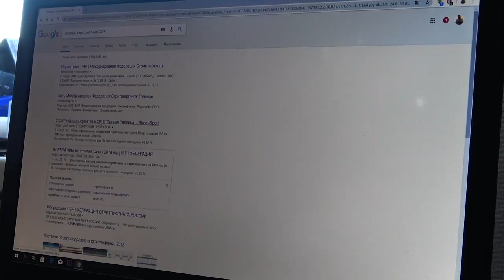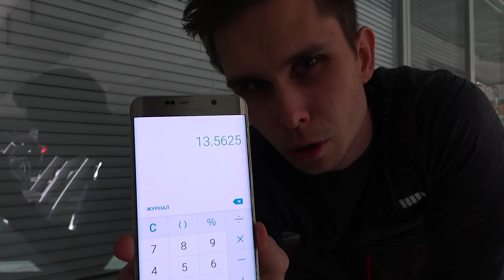Сколько я подтянусь с 32кг гирей?! (Это жесть как сложно!)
Сегодня я попробую сделать максимум подтягиваний с 32кг гирей. С таким весом я еще не пробовал брать мастера спорта, но сегодня мы это проверим.